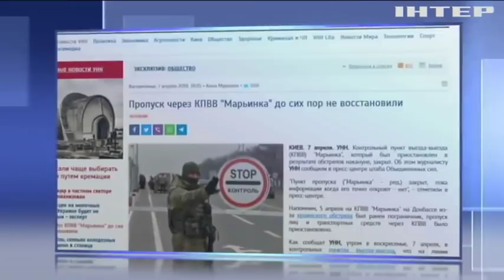Новости 7:00, выпуск за 8 апреля 2019 года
Дивіться у цьому випуску: У Лівії внаслідок збройного конфлікту загинули люди. США розширили санкції проти Венесуели.У Техасі випав град завбільшки із тенісний м'яч.